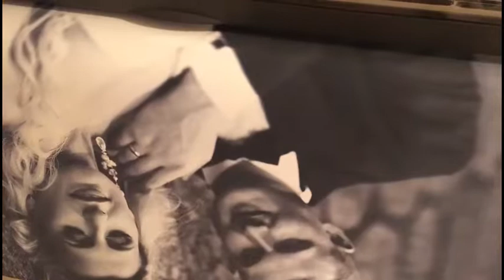BEAUTIFUL COUPLE PHOTO CANVAS FROM PRINTING TO SPARKLING GLITTER FINISH